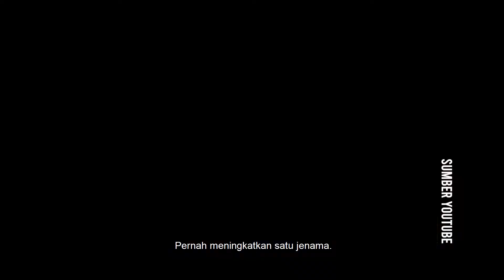Satu Video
Hidup saya berubah dengan satu video, dan saya harap dapat mengubah nasib pemilik bisnes di luar sana menggunakan video.